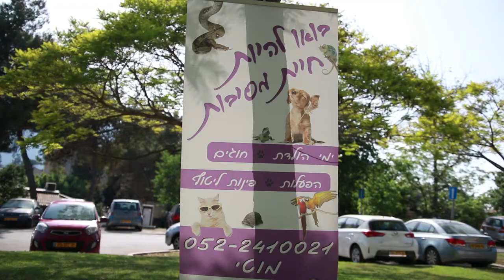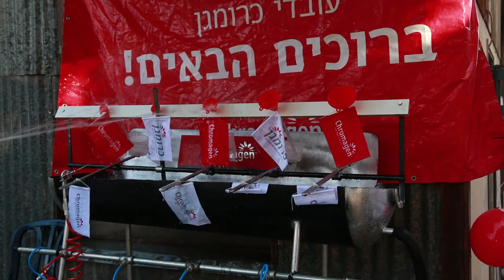קליפ שבועות 2015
80 שנים לשער העמקים.
בימוי, צילום ועריכה: אילן כהן